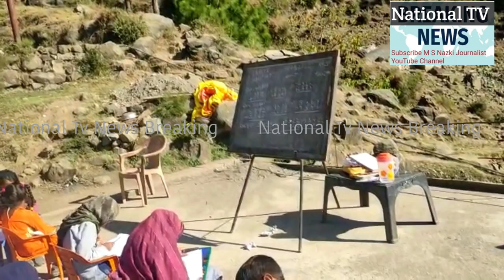Students forced to study under open sky in cold at Manjaker Pathanateer V# Mendhàr Govt School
Students forced to study under open sky in cold at  Manjaker  Pathanateer# Mendhàr  Govt School